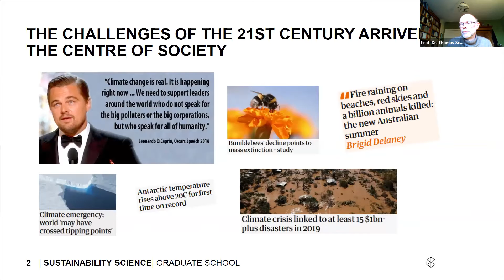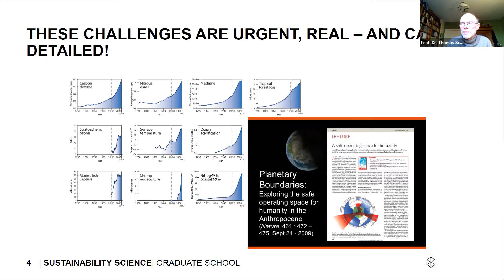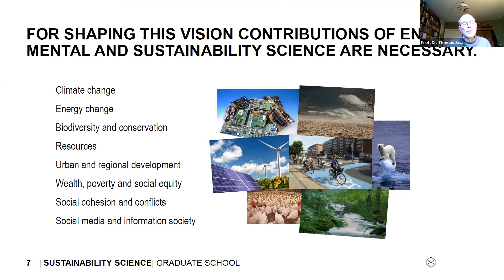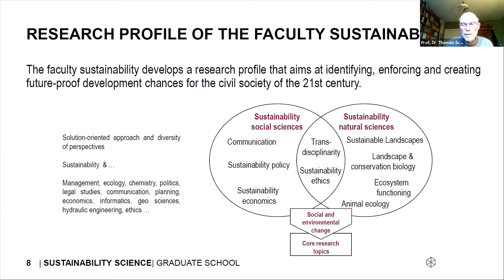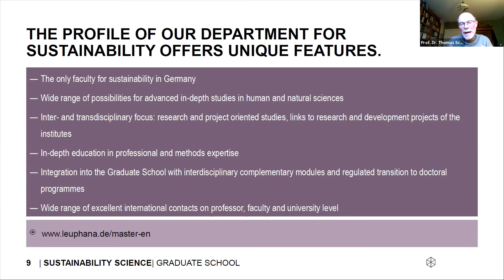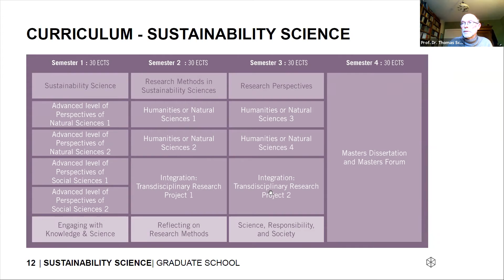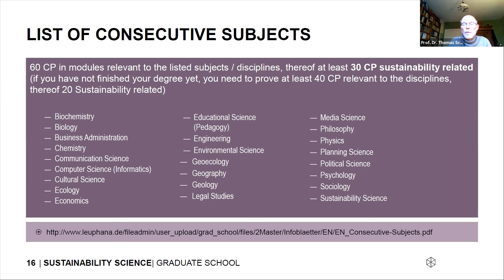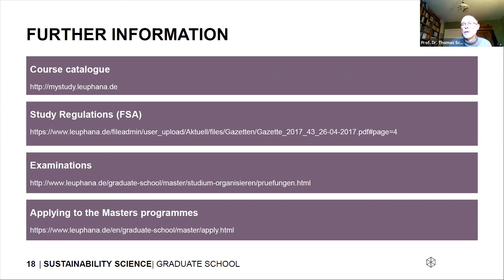M.Sc. Sustainability Science at Leuphana University of Lüneburg | A Webinar by MyGermanUniversity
This video is a recording of the webinar "Study Environmental Sciences & Sustainability in Germany" from March 17, 2021

Presentation:
@Leuphana University of Lüneburg : M.Sc. Sustainability Science
presented by Prof. Dr. Thomas Schomerus (Professor of Public Law, in particular Energy- and Environmental Law)